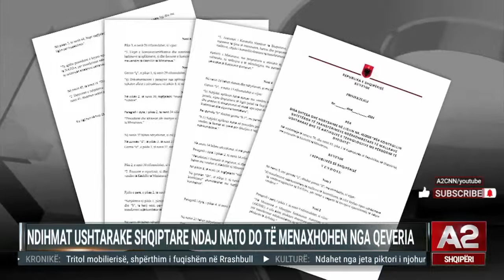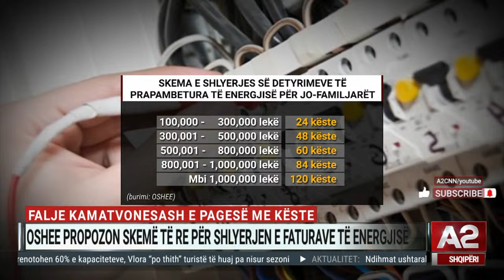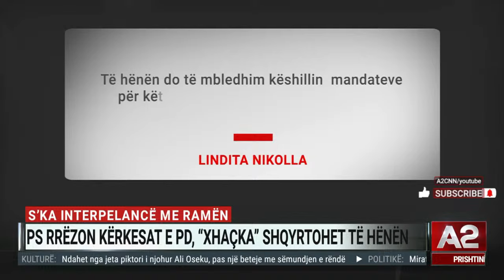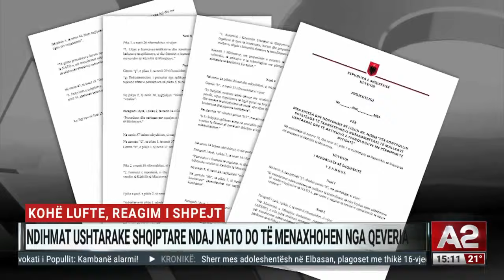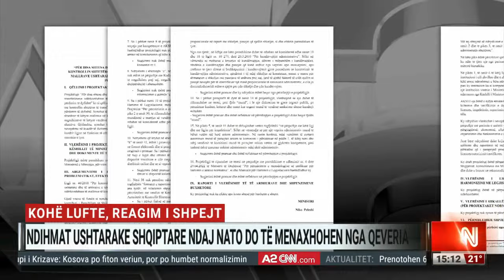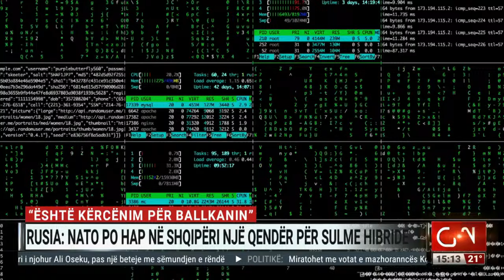Ukraina i frikësohet humbjes: Fronti i luftës mund të bjerë! – Edicioni Informativ ora 15:00